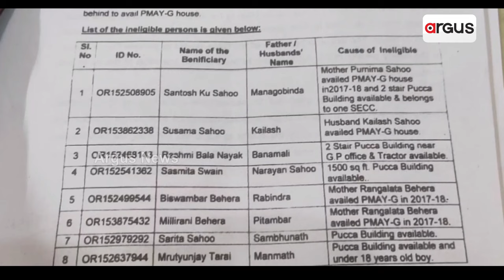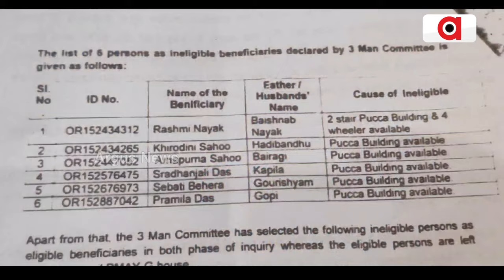ଯୋଗ୍ୟ ହିତାଧିକାରୀକୁ ଅଯୋଗ୍ୟ କରିଦେଲେ ସରକାର || Awas Yojana || Bhadrak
ସାରା ଓଡ଼ିଶାରେ ଅନିୟମିତତା ଅଭିଯୋଗ ଆସିବା ପରେ 3 ଜଣିଆ କମିଟି ଗଠନ କରି ତଦନ୍ତ ପାଇଁ ନିର୍ଦ୍ଦେଶ ଦେଲେ ସରକାର। ସେହି ତିନି ଜଣିଆ କମିଟି କି ତଦନ୍ତ କଲା କେଜାଣି , ଗରିବ ରମେଶ ଦାସକୁ  କୋଠାଘର ଥିବା କହି ତା'କୁ ଯୋଗ୍ୟ ହିତାଧିକାରୀ ତାଲିକାରୁ ବାହାର କରିଦେଲେ ।